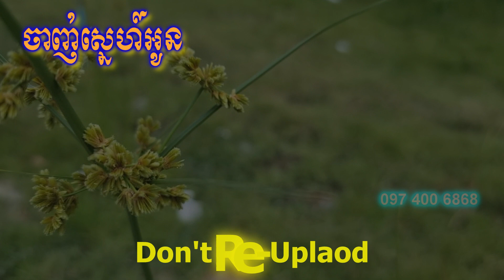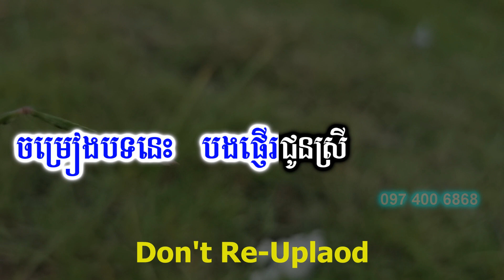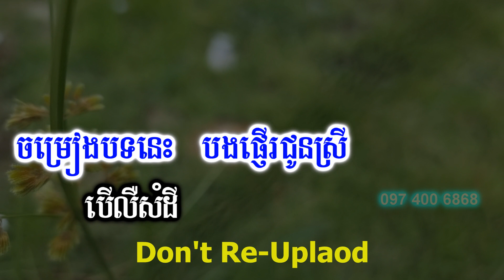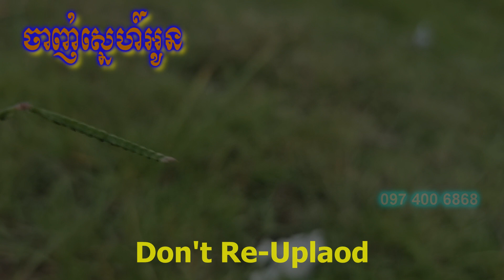ចាញ់ស្នេហ៍អូន ភ្លេងសុទ្ធ ~ Janch Sne Oun Karaoke Version [Krud Tour Karaoke ].